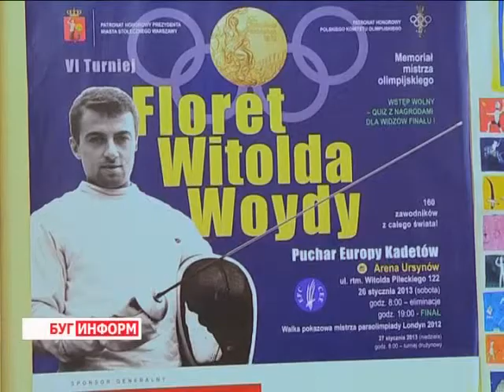2014-06-19 г. Брест Телекомпания Буг-ТВ. 9-ая Республиканская олимпиада школьников по фехтованию.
Журналист В. Драгобецкая. Оператор Т. Акопян
У них храброе сердце, а в руке -- холодное оружие.  Они умеют с честью дать отпор противнику, превращая дуэль в настоящее искусство, в котором каждый манёвр можно назвать шедевром. Речь идёт о рыцарском виде спорта -- фехтовании.
 Сегодня в Бресте стартовала 9-ая республиканская спартакиада школьников -- 2014 по фехтованию.  Выяснять отношения на шпагах, рапирах и саблях  мушкетёры со всех областей страны будут на протяжении 3-ёх дней.